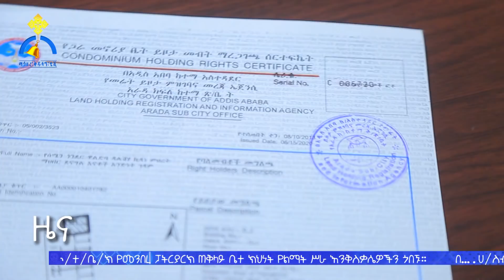MK TV ዜና ተዋሕዶ || ሰኔ 13/2013 // News Jun 20/2021